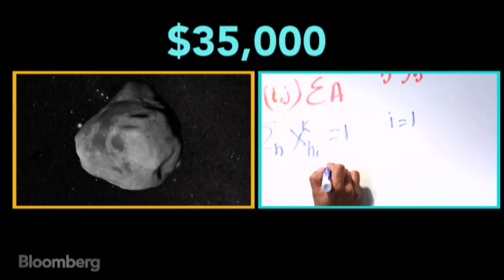Asteroid Hunters Race to Win Contest to Save Earth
March 17 (Bloomberg) --- NASA's Asteroid Hunter contest starts today: If you can help find asteroids that might be headed in Earth's general direction, you could win up to $35,000. NASA wants to be better equipped to prevent the global catastrophe of an asteroid impact, but NASA's partner in the contest, Planetary Resources Inc. (backed by James Cameron and Eric Schmidt), has another, more lucrative reason for wanting to crowdsource the search for space rocks. Bloomberg Businessweek's Sam Grobart reports. (Source: Bloomberg)